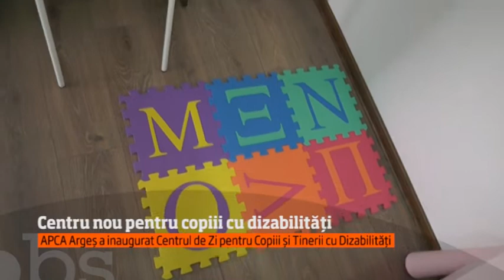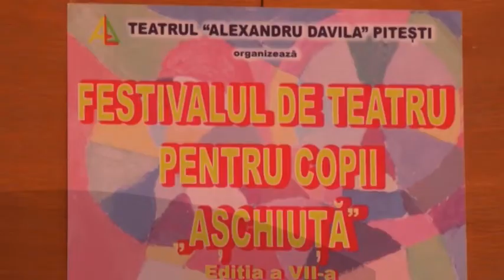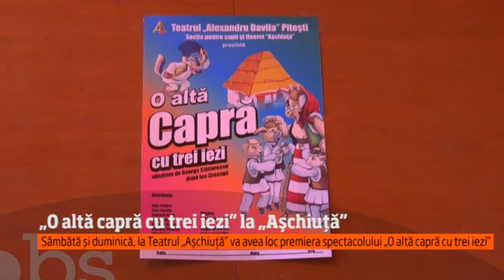OBSERVATOR A1 PITESTI 05 10 2017